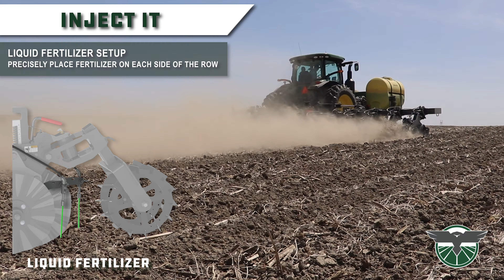Hawkins VertiSTRIP™ | Features & Benefits | Factory to Farm™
The VertiSTRIP™️ is the ultimate tool for residue management, seedbed preparation, and fertilizer incorporation. Its unique design combines the unique benefits of strip tillage and vertical tillage principles, giving you the ultimate high-speed, dual season, easy to use, in-cab adjustable seedbed management tool available today.💡🚜